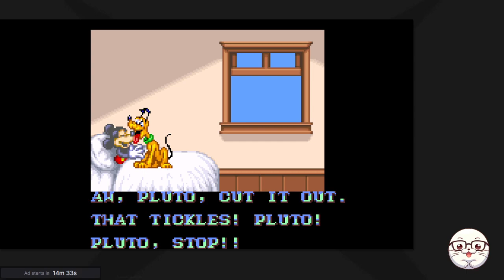Disney's Magical Quest Starring Mickey & Minnie Full Playthrough (Mickey Mouse Plathrough)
Just watch it at your leisure!
Do whatever I'm just doing a playthrough for my channel!